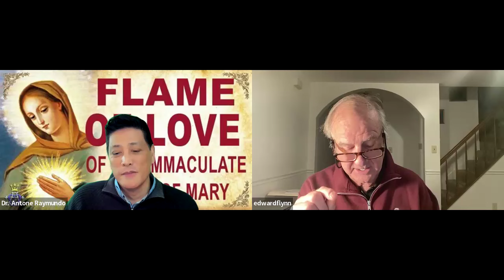“GARABANDAL” Dr. Antone and Author Ted Flynn discuss its connection to the Flame of Love Part 1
This channel contains videos about the Flame of Love Movement spreading in the United States! Our Lady, please "spread the effect of grace of Thy Flame of Love over all of humanity!" (This short prayer has the efficacy of blinding Satan! Pray it to blind Satan's actions against you, your family and your loved ones, as he "prowls about the world, seeking the ruin of souls.") May this movement hasten the  prophesied Triumph of Mary's Immaculate Heart in our hearts and the Second Pentecost.